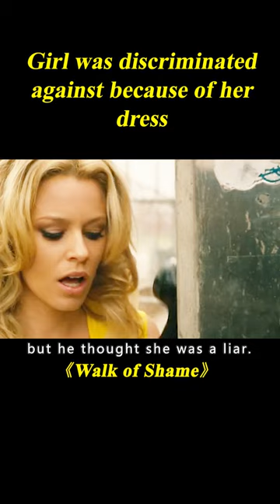Woman Treated Like A Whore By Everyone Because She Wore Tight Miniskirt#shorts 3/3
Movie name: Walk of Shame

Summary: A reporter's dream of becoming a news anchor is compromised after a one-night stand leaves her stranded in downtown L.A. without a phone, car, ID or money - and only 8 hours to make it to the most important job interview of her life.

Director
Steven Brill
Writer
Steven Brill
Stars
Elizabeth Banks,James Marsden,Gillian Jacobs